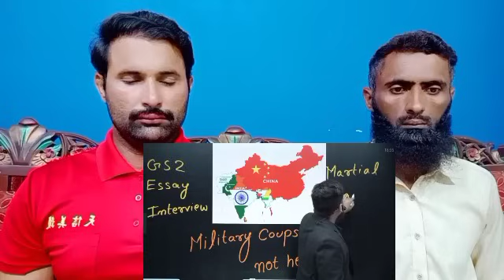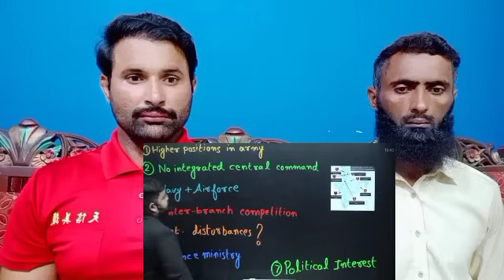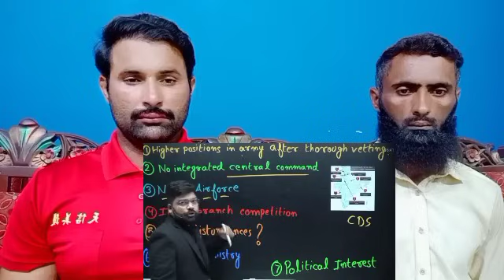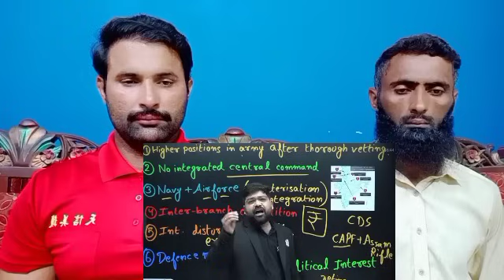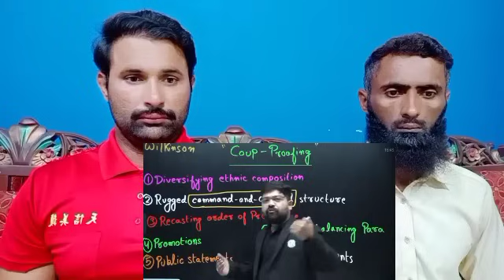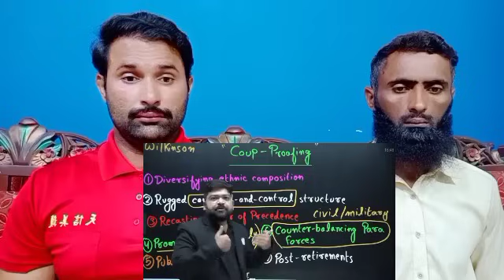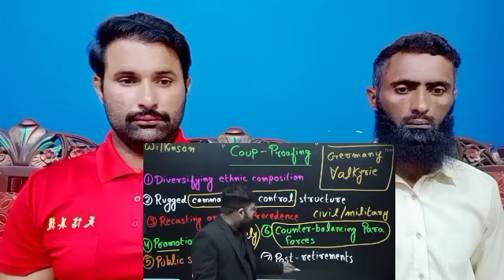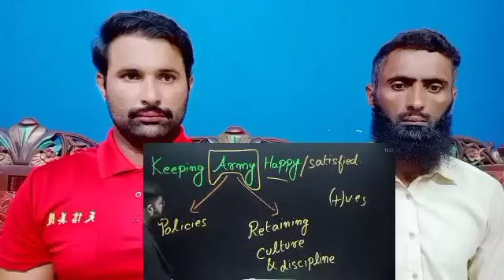क्यों INDIA में अबतक Army Rule नहीं आया? | Why INDIA never Witnessed Military Coup since 1947 🤔